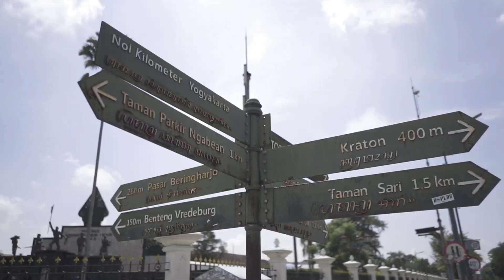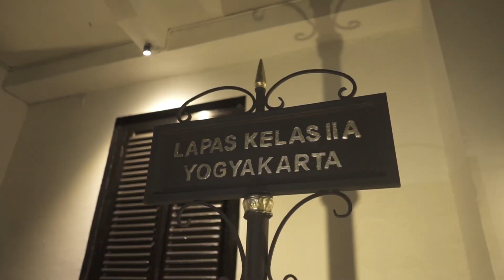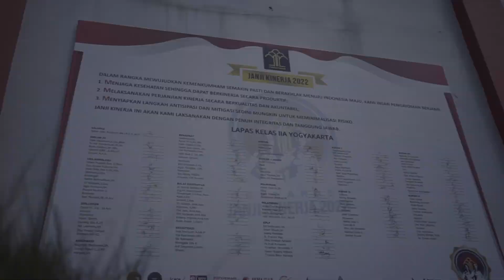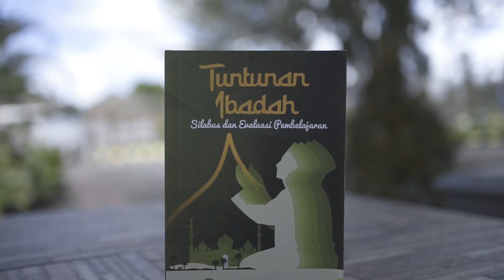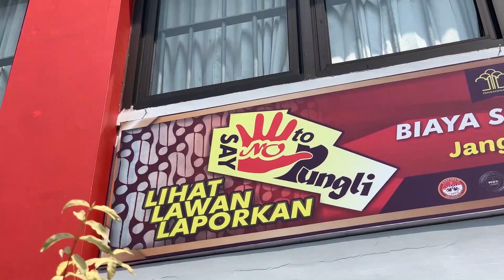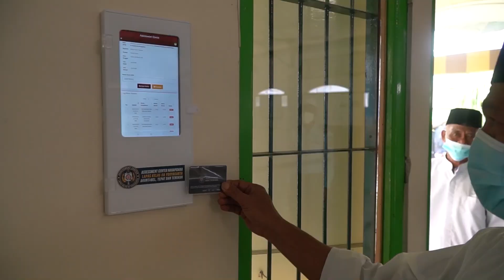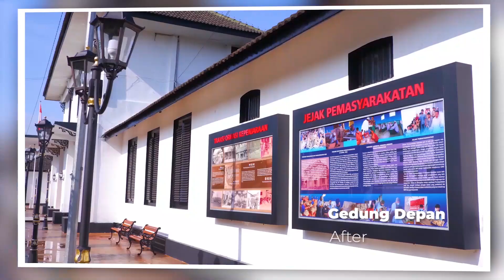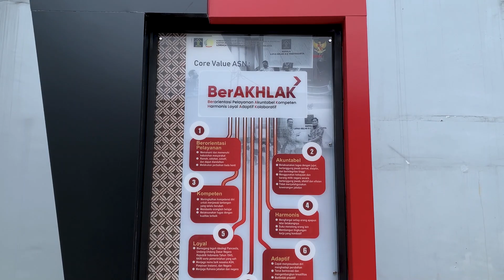Video Profil Lapas Kelas IIA Yogyakarta 2022